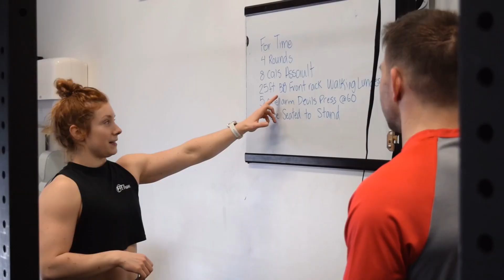Cross training FTP